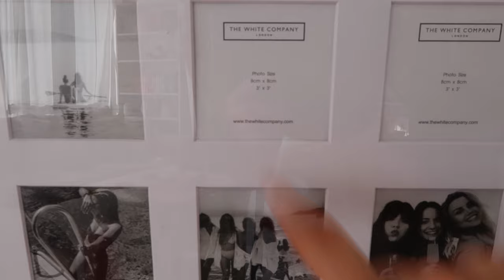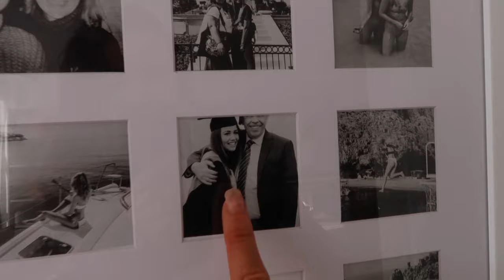OFFICIALLY *BRUNETTE*, MY EVENING SKINCARE ROUTINE, POTTERY PAINTING & BOOK CHAT | weekly vlog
Happy Sunday!! I'm not sure whats happened but apparently the long vlogs are BACK BABY. This week saw a mix of sharing my evening skincare routine, going OFFICIALLY brunette, a pottery painting workshop with The Good Vibes Club, a chat about ACOMAF and my podcast set ups!

Castor Oil

Glass Straws
Thermal Coffee Cup (similar)
Friendship Bracelet Kit
Kindle Screen Protector